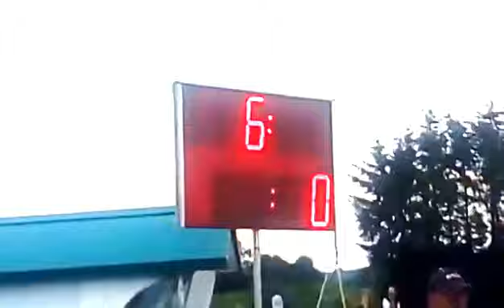1 and 2 place at cones at Danish and Nordic Championship. Alis Søgaard Jensen og Mailunds Ddraigh.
Jeg er selvfølgelig mega stolt over at være blevet Dansk Mester i en disciplin til det første DM jeg deltager i! :D
Og at få en 2. plads i samme disciplin i Nordisk Mesterskab er helt sikkert også stort! Det er jo VM ekvipager jeg er oppe imod i både DM og NM! :D Ham der vandt NM i kegler var kun en lille bitte smule hurtigere end mig, så jeg havde også vundet dét hvis jeg bare havde kunne holde fokus da jeg gik banen, dumme hjerne. Men jeg havde ingen fokus da jeg gik den om morgenen, så jeg havde svært ved at huske banen, én gang drejede jeg til den forkerte side og Keld måtte hjælpe mig med at finde den port jeg var nået til.

Alligevel formåede jeg at køre dobbelt nul, altså ingen straf på hverken bolde eller tid, som den eneste dansker Senior i en Svær klasse overhovedet. :D Er super Stolt af Ddraigh som bare var positiv hele vejen igennem :D

I´m very proud of winning the cones at Danish Championship, and become a 2. in same disciplin at Nordic and Baltic Championship. :D :D :D
Even though I forgot the course! :P
It´s my very first Championship as Driver and my horse, Mailunds Ddraigh is only 8, i´m so proud of him, he is such a positive horse to drive with! :D